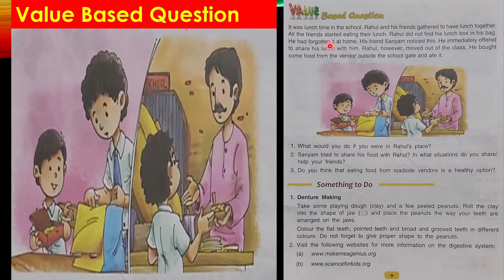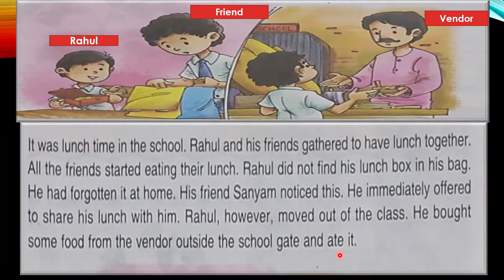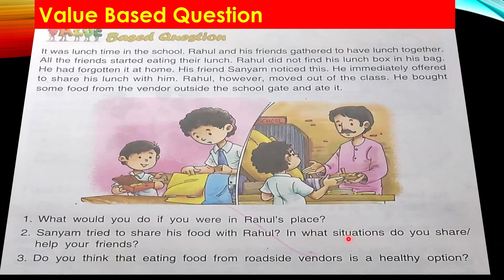Class-4,Science,Ls-1.My Body ,Topic-Value Based Question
Date-29 th April21,By-Mrs.Anjali Sarode[TCDAVPS,MITHAPUR]